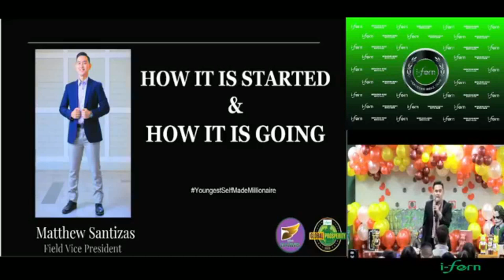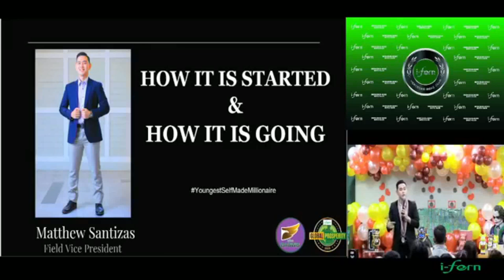ESTUDYANTE NAKA MERCEDES BENZ 19YRS OLD /MATTHEW SANTIZAS/ -IFERN PHILIPPINES- FEB10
ESTUDYANTE MA NAKA MERCEDES BENZ
PAANU NANGYARI?!!!
19YRS OLD
MATTHEW SANTIZAS
IFERN PHILIPPINES
FEBRUARY 10,2023